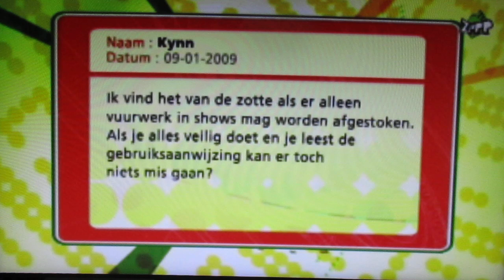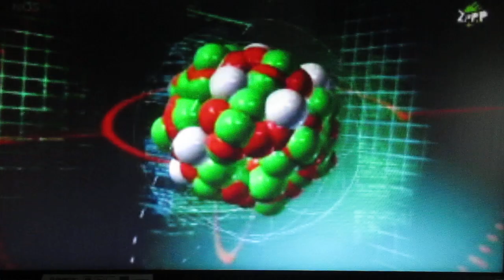NOS Jeugdjournaal Middag ( 09-01-2009 )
Een korte middaguitzending van het NOS Jeugdjournaal met de korte onderwerpen. Vuurwerkje afsteken terwijl dat eigenlijk niet mocht van de Politie, IJszeilen op het ijs, schaatsfeest terwijl de hele school erbij betrokken was, gips op je arm en natuurlijk een poes die de studio binnenkwam en dat ie van omhelzingen hield met onze weerman.